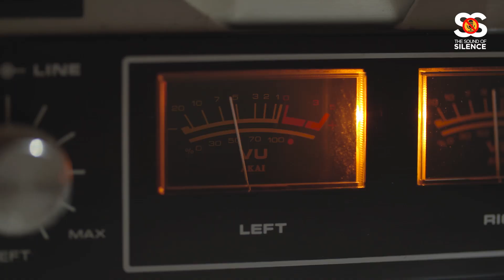A sit down with Brenda Mtambo_ (Benda Mtambo)_ The Sound of Silence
The Sound of Silence is a TV show hosted by DrumPIPO an African music artist and a TV/Radio presenter. He interviews different African artists and they perform their music live on the show.

This episode hosts a formal Joyous Celebration artist, now afro jazz/ afro soul artist. She performs her music and shares her experience in the music industry.

All episodes of The Sound of Silence TV shows are available on DNTV Demand

▶  If you enjoyed this video? Make sure to click the Like 👍 button if you want to see more videos like this.

To be featured as a guest artist on the Sound of Silence TV show, e mail your music and biography to for consideration.

CONNECT WITH DNTV